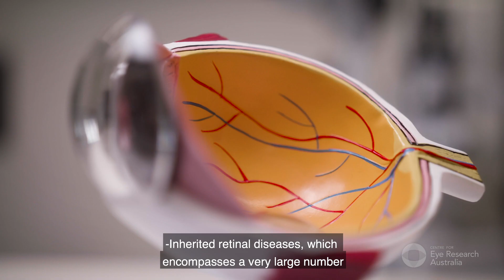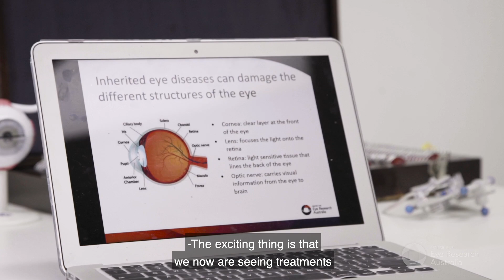Gene therapy brings new hope for treatment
Find out how gene therapy at the Centre for Eye Research Australia is shaping the future of eye health, bringing hope of new possible treatments for vision loss.